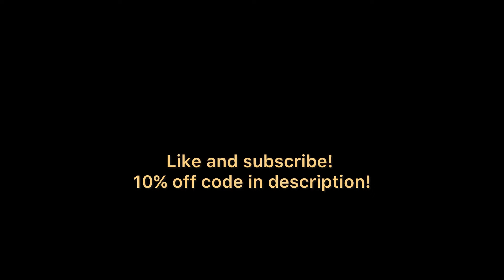14k Gold Vermeil. The ULTIMATE test. How long does it really last? Harlem Bling 10% off: Chandler561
We’re gonna find out just how long this vermeil lasts!

*Video was recorded January 18th. Uploaded Feb 2nd. Been wearing it since January 18th. I’ll keep y’all in the loop. Still lookin fire as of now 🔥👌🏽.

Coupon code for Harlem Bling: Chandler561

- 1 year later update:
(Wake me up when it’s been 1 year!)